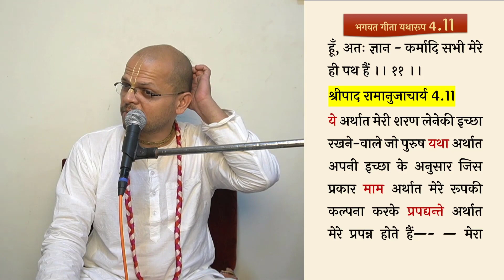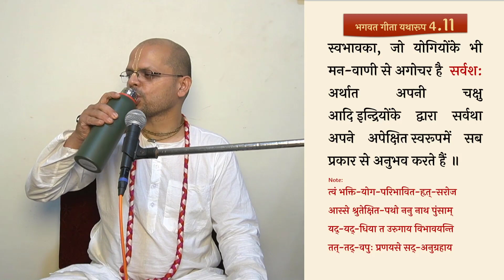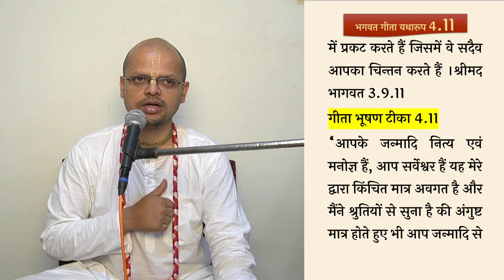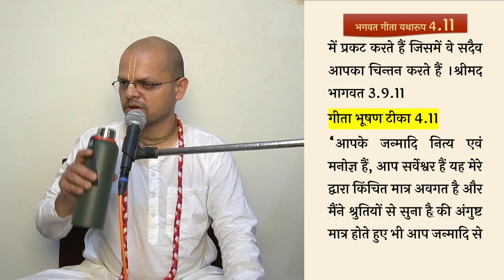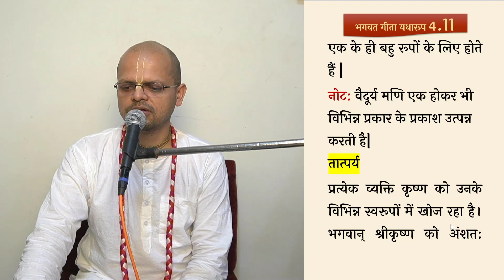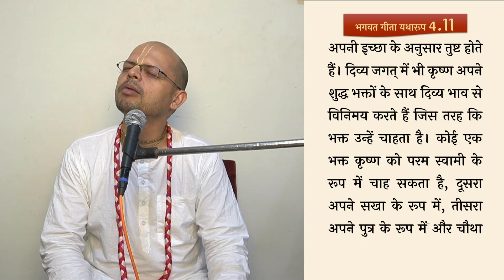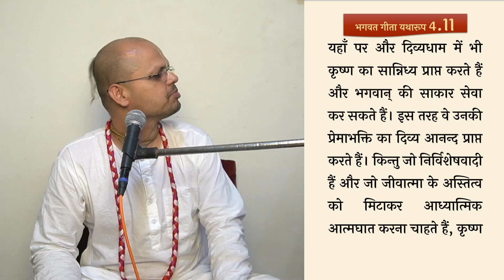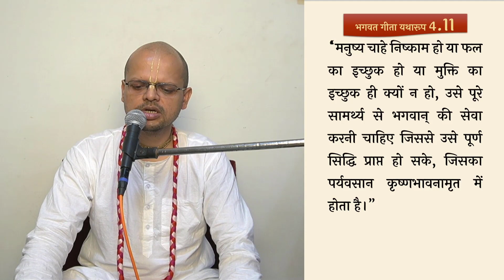क्या भगवान् केवल निष्काम भक्तों से ही आदान प्रदान करते हैं? (भाग 2)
श्रीमदभगवद गीता यथारूप || अध्याय ४ (दिव्य ज्ञान) || श्लोक ११ (भाग 2)
विषय:- क्या भगवान् केवल निष्काम भक्तों से ही आदान प्रदान करते हैं ?
➡️If you are seeking for counseling, contact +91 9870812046
🔹𝐏𝐃𝐅🔹
➡️Shloka pdf:
❁ 𝐕𝐈𝐃𝐄𝐎𝐒 ❁
Sampoorna Gita (hindi) -

((Keywords))
Bhagvat Gita adhyay 4
The divine knowledge
Srila Prabhupada
Divya gyan
दिव्य ज्ञान
Gita Yatharoop
Does god reciprocate?